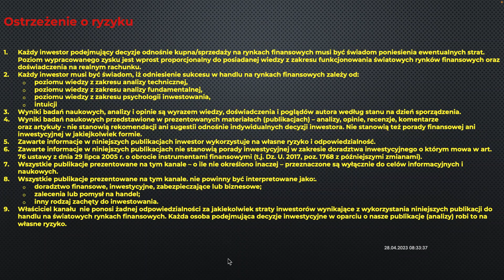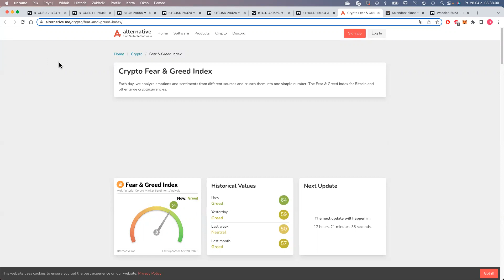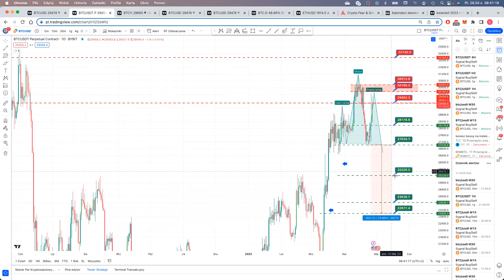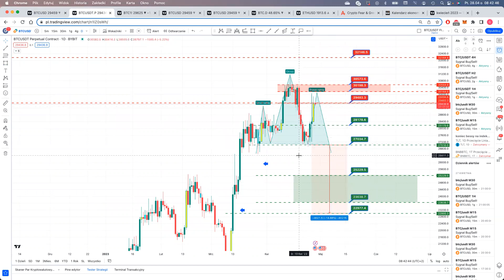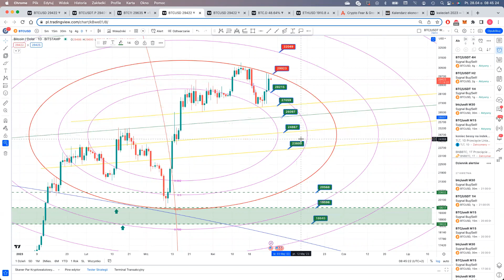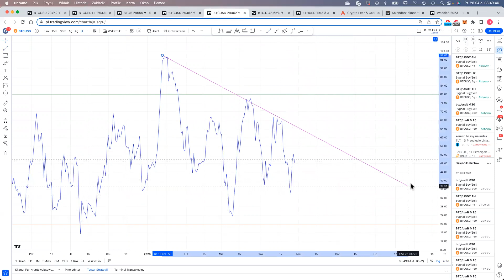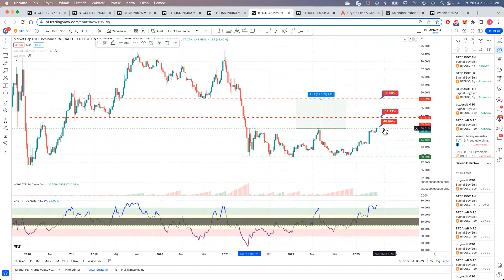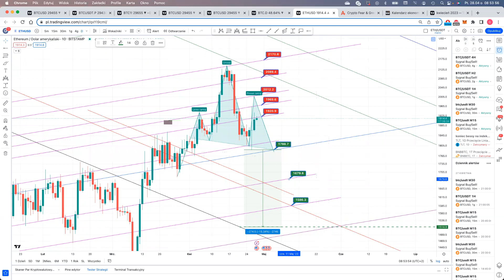BTC, ETH czy to początek głębszej korekty? 28/04/2023